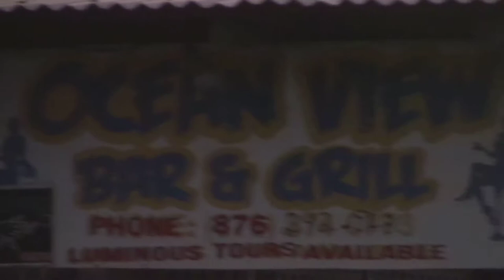Kiteboarding a new spot Barracks School, Falmouth, Trelawny, Jamaica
Kiteboarding a new spot Barracks School, Falmouth, Trelawny, Jamaica. A milestone event for me, too have kite a new spot. I have only ever kited Burwood Beach in Jamaica. it did at first take me some getting used to, because of the angle of the wind based on the beach.

once I got up I was off and away but going up when was a little difficult I must say. Wind was only 14 mph, on the low side, but study and strong and kite control with no problem at all. I can't wait till the wind is somewhere around 17 to 20 mph
I will have a blast at this new spot in Barracks School, Falmouth, Jamaica.

Hottest Kiteboarding Spot in Falmouth Jamaica is Barracks School
Also know as Falmouth, Trelawny, Jamaica
Fort Balcarres Falmouth, Jamaica was built in 1811, with a Garrison to defend the Harbour. It is now the site of the Falmouth All Ages School known as Barracks School.

~ Buddha   : )